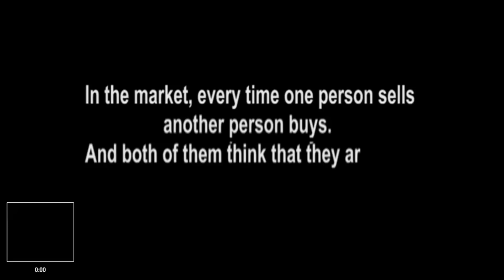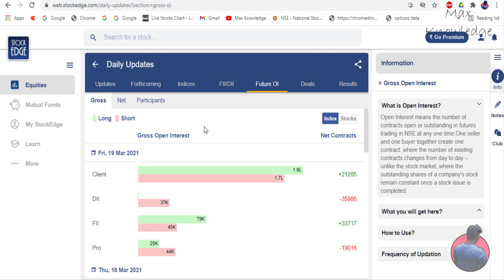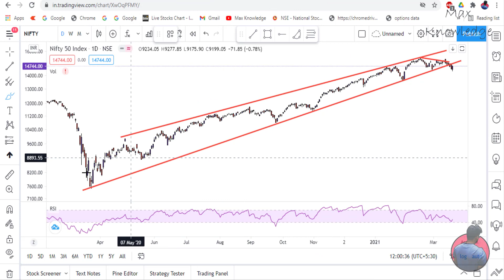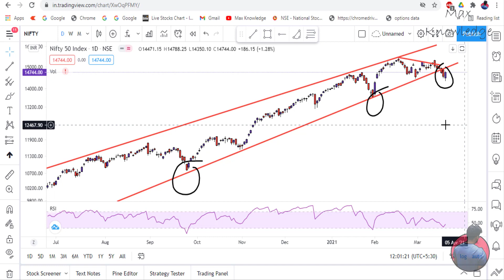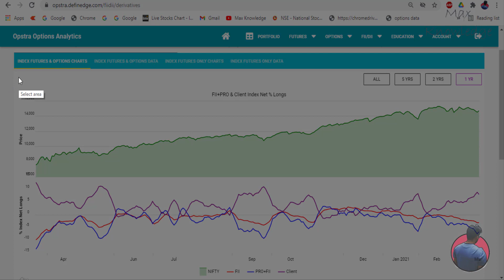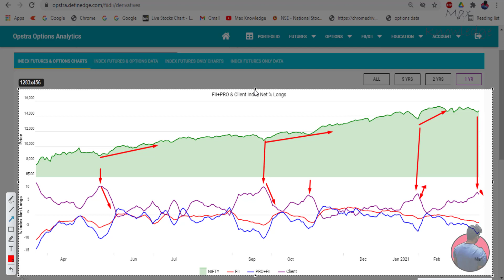How To Find/Read Retailers/FII Data ? Follow this simple technique 💪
How To Find/Read Retailers Data ? Follow this simple technique 💪

Video contains the live trading using price action based trading strategies.

MaxKnowledge
Prashant